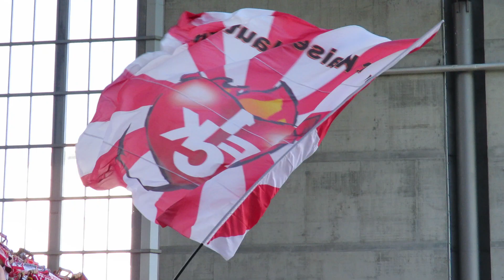[25.09.21 - Teil 4/11] 1. F. C. KAISERSLAUTERN - VFL Osnabrück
1. F. C. KAISERSLAUTERN, was sonst?